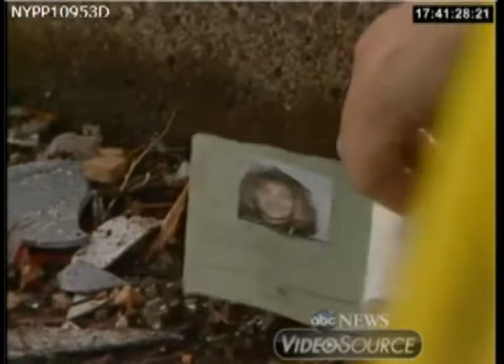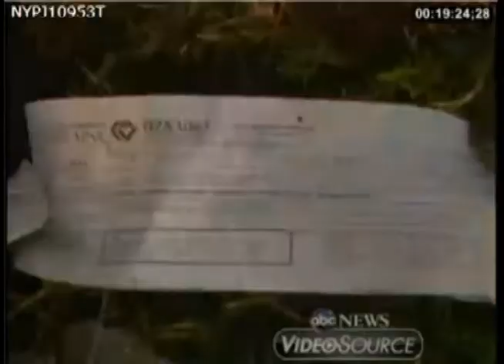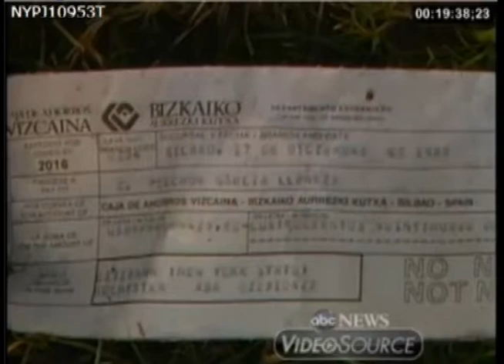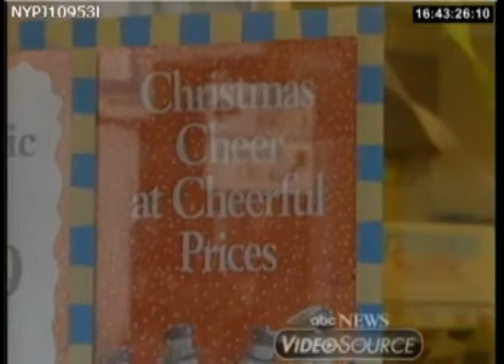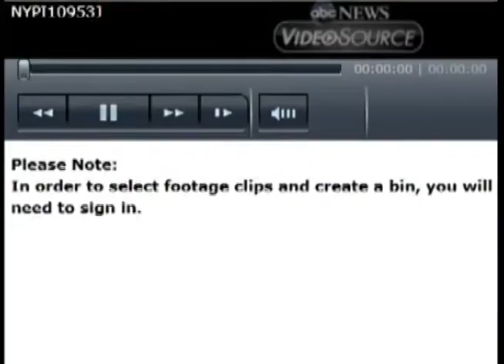Lockerbie crash-site of Pan Am Flight 103 Bombing ABC News Source Archives December 21-28 1988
WARNING: Some of the images may be graphic.  This is purely for historical and investigatory observation purposes in contrast to researching all state-sponsored terrorist’s false flag acts.